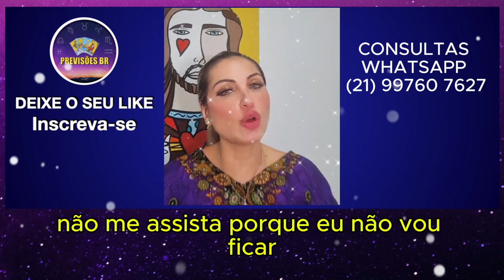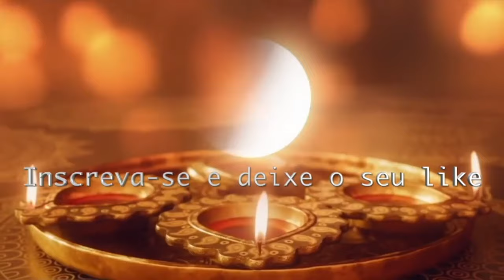SENSITIVA MICHELE PREVISÕES, BRASIL, PORTUGAL, MÉXICO, UMA SERPENTE NO BRASIL +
👉 LIVE 17/09/24

SENSITIVA MICHELE
Siga no Instagram: @sensitivamichele